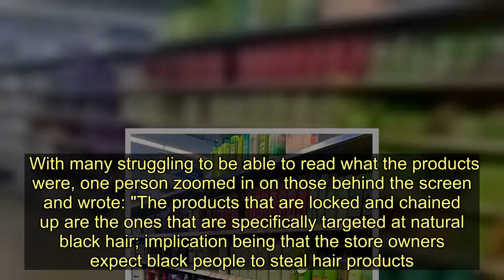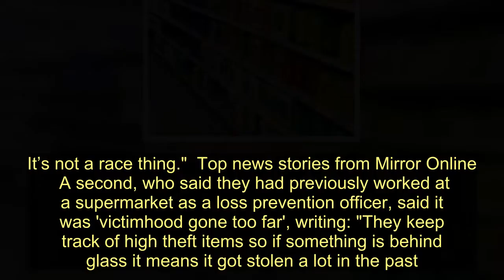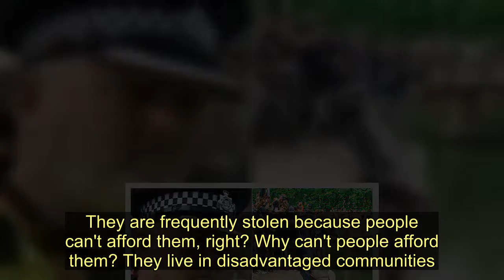Photo of supermarket shelves sparks heated debate over 'everyday racism' - Today News